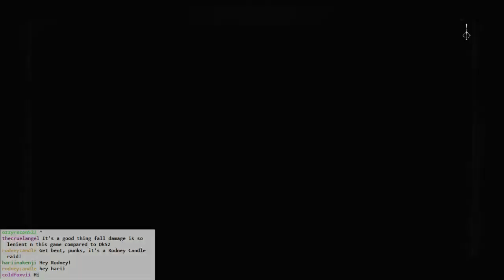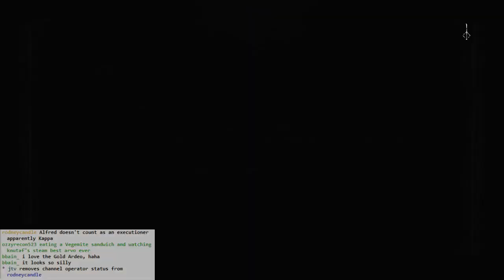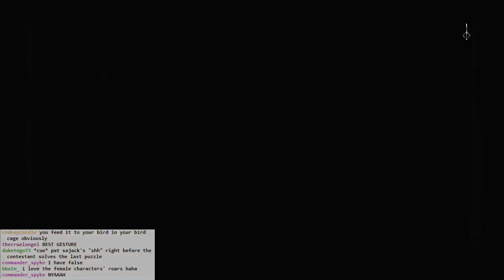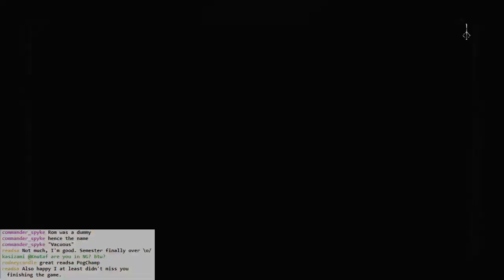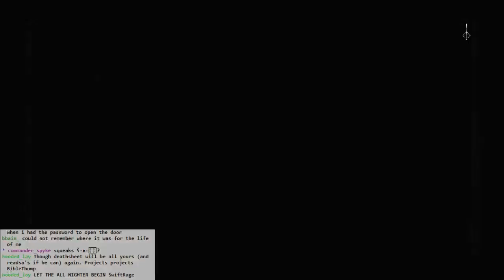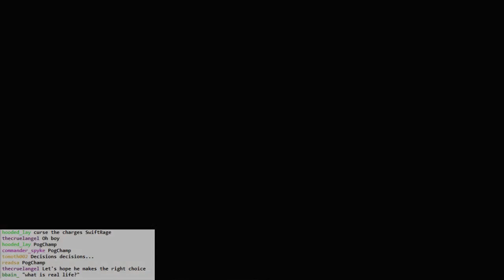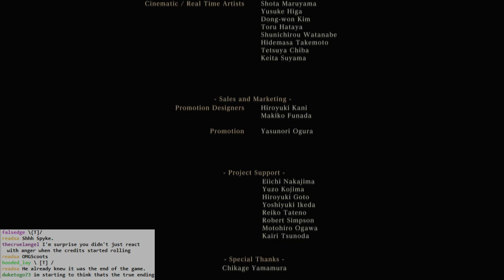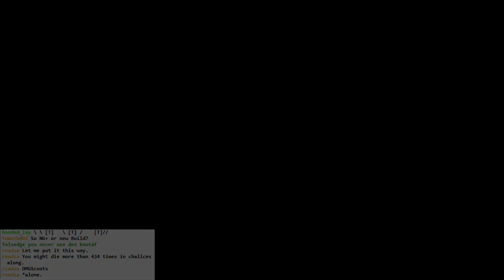Bloodborne BLIND #071 - Zealous Executions [FINAL]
We have ourselves a little chat with Alfred, a calm, level-headed looking guy.

.. who FLIPS OUT. WOW.

From earlier messages, we know exactly what to do with her lump of writhing flesh. She doesn't even seem to know what we've done.

It's time to finally have a chat with Gehrman. You know the chat. THE chat. But do we talk, or do we fight?